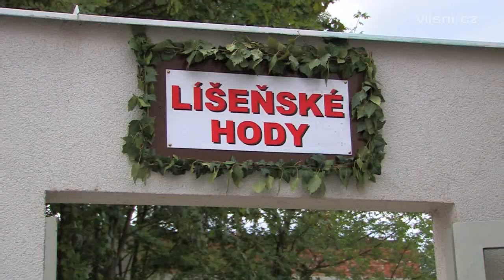Líšeňské hody 2009